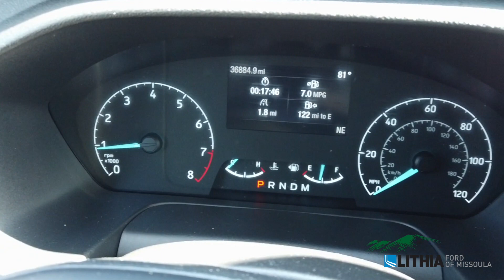2021 Ford Transit Passenger Wagon XLT - 1FBAX2Y89MKA20297